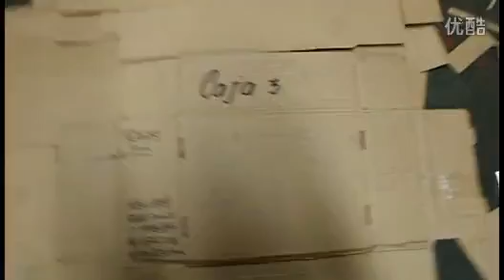Cardboard Rotary Die Cutter + 2 color printing station + manual feeding system